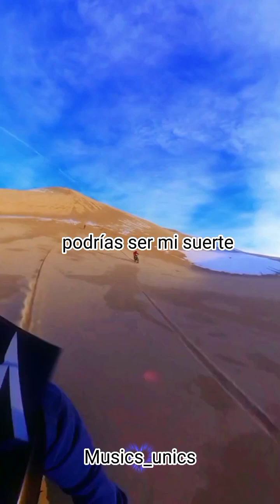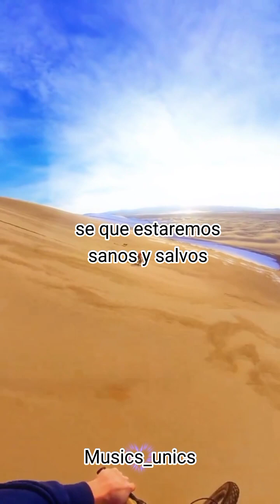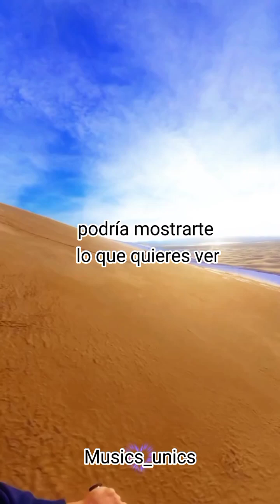capital cities - safe and sound subtitulada en español